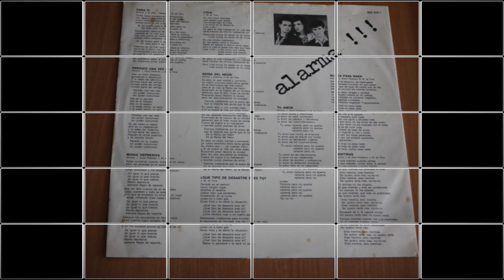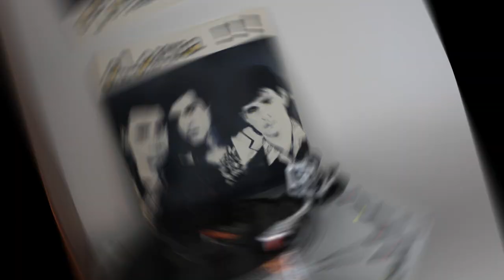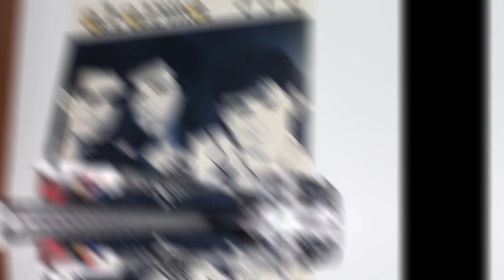Alarma .- ¿Qué Tipo De Desastre Eres Tú?. (1984. Vinilo) (Vinyl)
Alarma
"¿Quçe tipo de desastreeres tú?"
(1984.Lp. "Alarma!!!". Vinilo)
“¿Qué tipo de desastre eres tú?” es una de las grandes sorpresas de este larga duración y anticipaba lo que sería el increíble segundo album, con una producción más acertada y un ritmo contagioso. Este tema desenfadado vuelve a fagocitar la mala estrella de los perdedores con un guiño cómico e irónico a los que lo intentan, a los que pierden, a los que fueron sin relevancia ni apoyos, a aquellos cuyo ímpetu y vísceras dejaron impronta y sobrevivieron a un ostracismo absurdo.